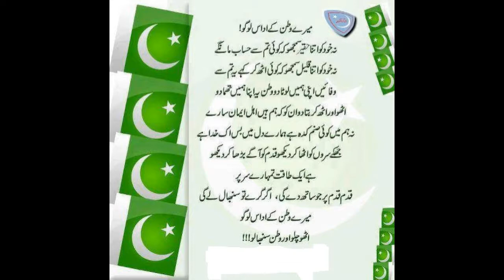14th August 2017 Independence Day Pakistan || Happy Independence day || Independence Day Message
14th August 2017 Independence Day Pakistan || Happy Independence day || Independence Day Message
Admin
Shahid Rehan
Phones
shahid.rehan4(Skype)
Our partners channels
cricket hungama